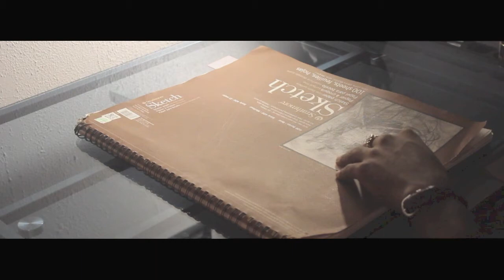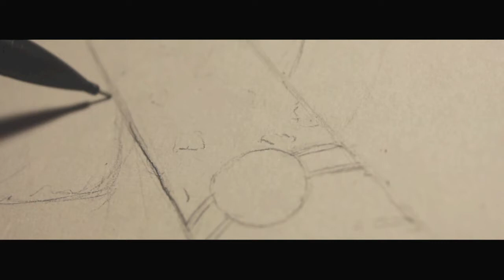Spicy Champloo - "Special Blend"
First installment to the Red Label Collection. Music by Gus lightyear